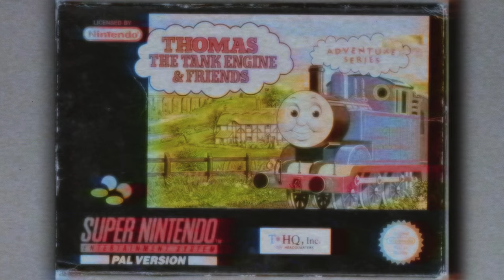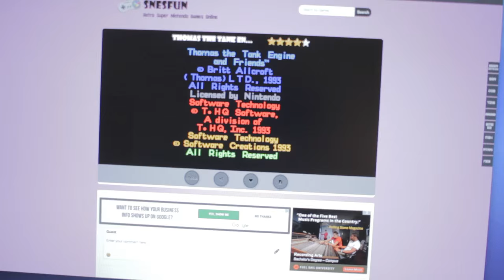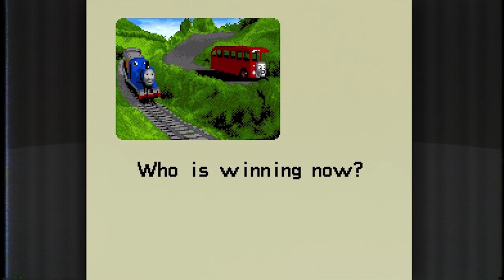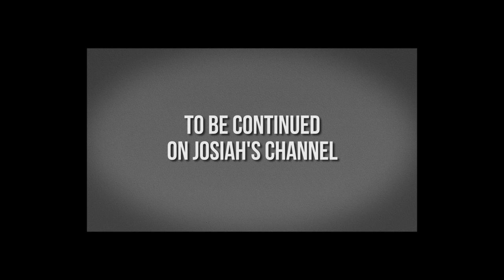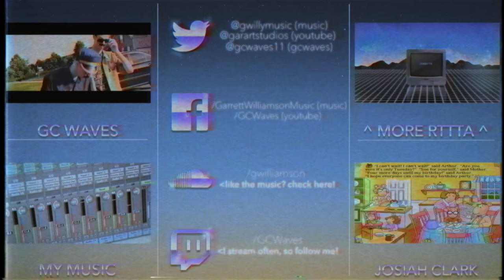Thomas the Tank Engine for SNES - RTTTA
Garrett and Josiah find themselves stuck on the railroad running for their lives from the ChaseTrain! Garrett must study an old steam engine game from the past in order to learn how to escape. Can they do it in time?

CREDITS:

DIRECTORS
Garrett Williamson
Josiah Clark

CINEMATOGRAPHY
Chase Weimer
Garrett Williamson

SOUND
Tracie Owens

SOUND DESIGN
Garrett Williamson
Mike Koenig (Train Wheels Grinding sound)

MUSIC
Garrett Williamson
Nintendo
Thomas & Friends

"ChaseTrain" Theme by Garrett Williamson

LIGHTING
Garrett Williamson
Anna Owens

EDITING
Garrett Williamson

VISUAL EFFECTS
Chase Weimer

FEATURING
Baby Maddex as "1998 Garrett"
Chase Weimer as ChaseTrain